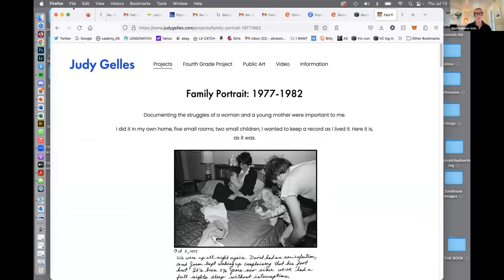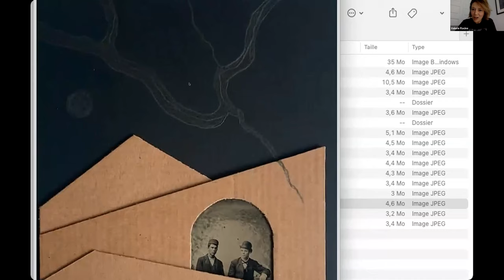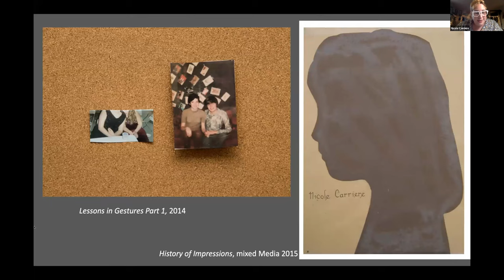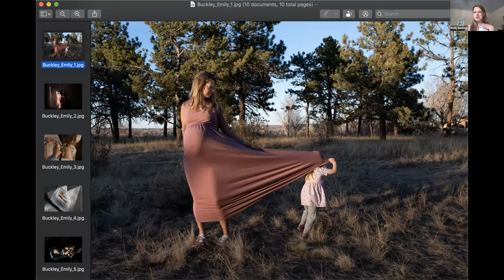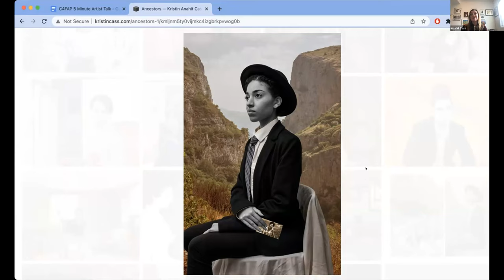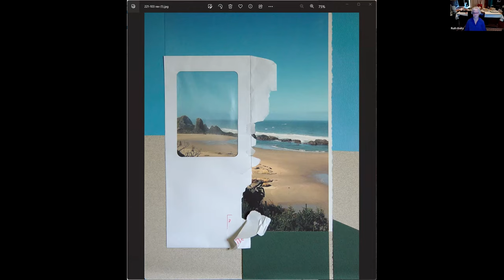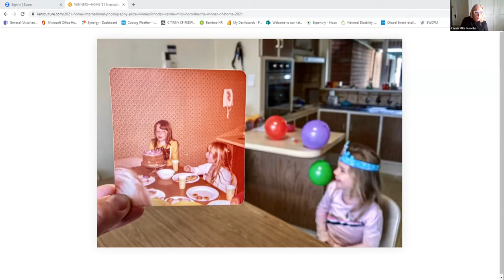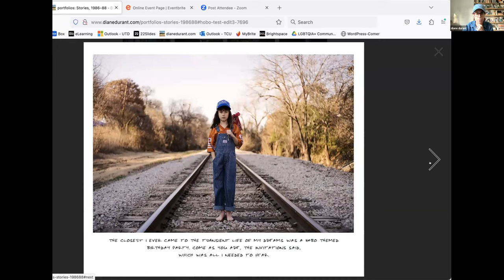Revisiting the Family Album: Stories That Bind Us Virtual Reception and Artists' Talks 7/13/23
Virtual Exhibition Dates: June 6 - December 31, 2023

Juror’s Award: Valérie Racine
Juror’s Honorable Mentions: Emily Buckley, Diane Durant, Ruth A. Keitz, Virginia Lockman, Carole Mills Noronha
Director’s Award: Nicole Carriere
Director’s Honorable Mentions: Anahit Cass, Virginia Lockman, JP Terlizzi, Sara Zinelli

Selected Artists: Alejandro Aguirre, Ashley Allen, Olivia Arratia, Alexander Artway, Nancy Baron, Linten Birgen, Emily Buckley, Linda Caldwell, Susan Kaufer Carey, Nicole Carriere, Anahit Cass, Richard Chen, Diana Cheren Nygren, Annie Claflin, Laura Cofrin, Norma Cordova, Jaclyn Cori, Gwendolyn Courtney-Shorack, Jane Waggoner Deschner, Laura Dodson, Diane Durant, Agnes Eperjesy, Jane Feely, Elisa Fernandez, Matthew Finley, Shannon Fisher, Morgan Ford Willingham, Alexa Frangos, Beth Galton, Marsha Guggenheim, Patricia Howard, Candice Inc, Judi Iranyi, Frances Jakubek, Katrin Jaquet, Loli Kantor, Ruth A. Keitz, Heidi Kirkpatrick, Drew Klausner, Epiphany Knedler, Molly Lamb, Ivana Larrosa, Hannah Latham, Denise Laurinaitis, Honey Lazar, Christine Lenzen, Nadine Levin, Jay Levy, Judith G Levy, Virginia Lockman, Annie Lopez, Arrayah Loynd, Sarah Malakoff, Roberta Margolis, Erica Martin, Julie Mihaly, Carole Mills Noronha, Lianne Milton, Mariah Moneda, Aunna Moriarty, Bianca Morra, Gert Motmans, Lisa Murray, Hannah Neal, Rachel Nixon, Sally Pettibon, Anne Piessens, Linda Plaisted, Walter Plotnick, Paul Porell, Jennifer Pritchard, Katie Prock, Valérie Racine, Vicki Reed, Astrid Reischwitz, Holly Roberts, Clair Robins, Raul Rodriguez, Susan Rosenberg Jones, Patricia Sandler, Kevin Rose Schultz, Eric Skadson, Jerry Takigawa, Dean Terasaki, JP Terlizzi, Prince Varughese Thomas, Tina Tryforos, Zoe Vassiliou, Anne Walker, Ellen Wallenstein, Thomas Whitworth, Marthanna Yater, Jonas Yip, Tom Young, Cheryl Zibisky, Sara Zinelli

Theme
This online exhibition is about our families, whether chosen, by blood or by proximity.  These human stories, memories, and histories comprise the past, present, and future of lives lived and projections of what may be.

Jurors Statement
I recently purchased a vintage photo album that was missing many of its photographs. One page, in particular, caught my attention. At the bottom of the empty page was the word “me.” It felt like a profound loss – a story with no beginning or end – and it spoke to the importance of telling our stories, of creating physical documents that state, “This is my life, this is me.”

Not to overstate the obvious, but it was a dream to be the juror for this amazing selection of photographs and to work with Hamidah Glasgow and the staff at the Center for Fine Art Photography. I felt very privileged to spend time with the over 2,000 images; each carefully selected for this theme and each so appropriate in its interpretation. So much so that we were able to almost double the exhibition size.

I want to extend a huge thank you for allowing me into your lives, your families, your memories, and, most importantly, your photographs. While reviewing the work, I felt like I was invited into your family albums as you shared what it’s like to be a participant-observer, to be a child or a parent or person, and still be a photographer and share your personal histories with the world.

As a juror, I look for unique and elevated images that delight, excite, and make me want to see more; the work needs to reveal a quality of expression that is poetic, magical, meaningful, and creative. Most importantly, work that is fully resolved and shows prowess.

Congratulations to all the photographers. No decision came lightly, and I am so appreciative to all who submitted.

-Aline Smithson

Juror | Aline Smithson
Aline Smithson is a Los Angeles-based visual artist, editor, and educator. Her work has been exhibited in over 40 solo shows globally and featured in prestigious publications like The New York Times and The New Yorker. Smithson is the Founder and Editor-in-Chief of Lenscratch, a daily photography journal. She has received several awards, including the Rising Star Award and Excellence in Teaching Award, and her work has been selected for the Critical Mass Top 50. Smithson has published several monographs, and her work has been exhibited in prestigious institutions such as the National Portrait Gallery in London. In addition to her artistic career, Smithson has also served extensively as a juror, reviewer, and educator in the worldwide photography community.